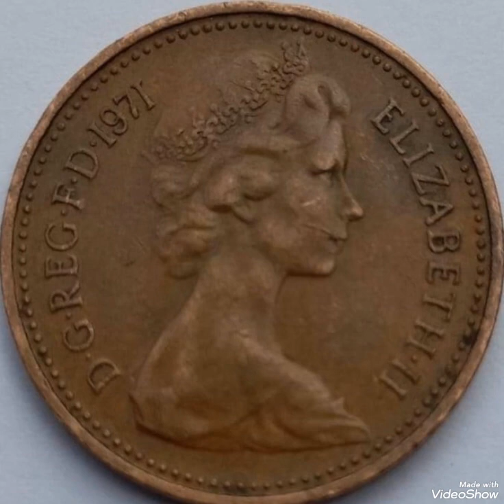UK & New pence 1971 ,Queen Elizabeth II Coin worth money rare.